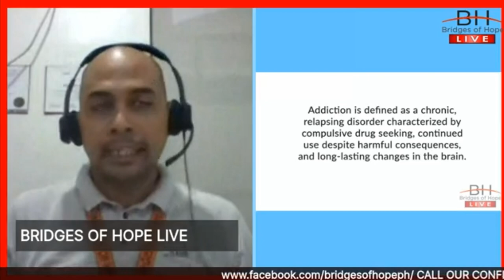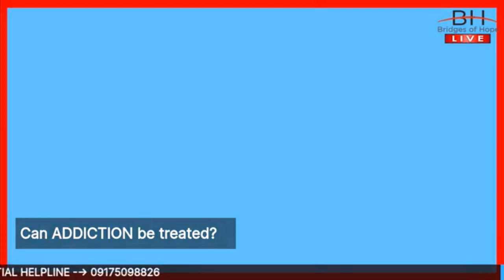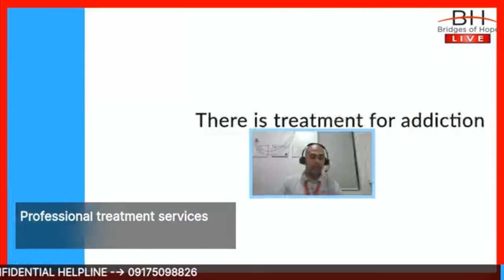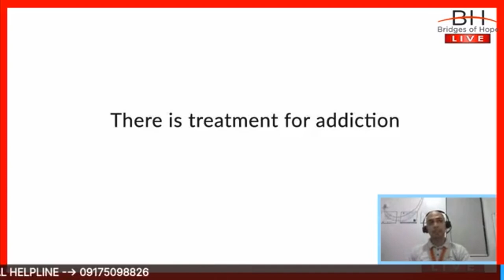BRIDGES OF HOPE LIVE Ep1 YouTube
Discover valuable insights about addiction. What it is, what are the signs, and how you can get help. Hear the story of one of our very own facilitators.

Let's normalize talking about addiction and recovery. Let's make it easier for people to get the help they need so that they an overcome addiction for good.